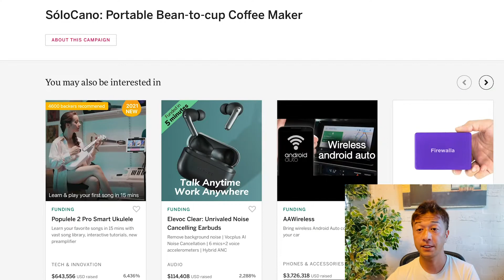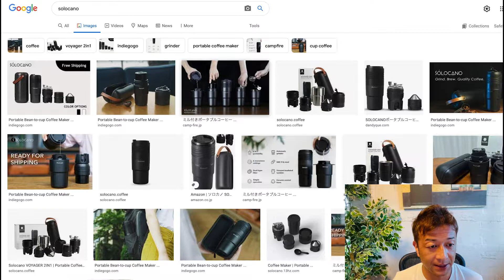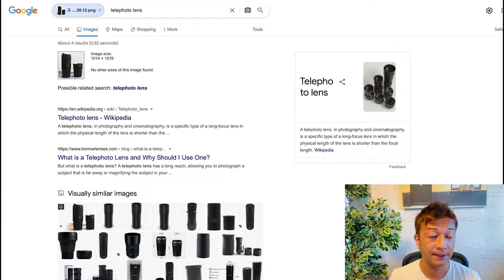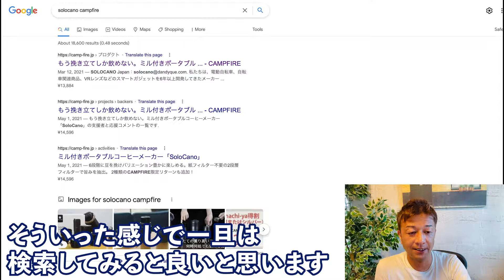輸入クラウドファンディングで取り扱う商品が日本市場に出ていないかチェックする方法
海外メーカーと独占販売権を結んで、その商品を国内のクラファンサイトで販売する場合、既に日本市場に出ていないかチェックする必要があります。そのチェックの方法をこれからご紹介致します。

29歳でネットビジネスで完全独立し、現在起業11年目。eBayを使った輸出ビジネスをサポートするサービス、SAATSを提供。10年間毎日配信しているメルマガ情報配信、eBay, Amazon, ヤフオクまた別事業としてAirbnbホストで複数合法なホテルを提供している。仮想通貨金融投資家でもある。新事業としてクラウドファンディングに現在力を入れている。このチャンネルではクラウドファンディングに関する情報はもちろん、個人がいかにネットビジネスで生き延びていく様々な内容を今後話していきます。これから個人の時代である。小規模でも大企業に負けない自由と圧倒的な稼ぎを手に入れることができます。

出版書籍

ソーシャルメディア